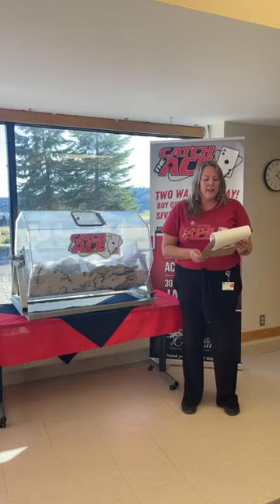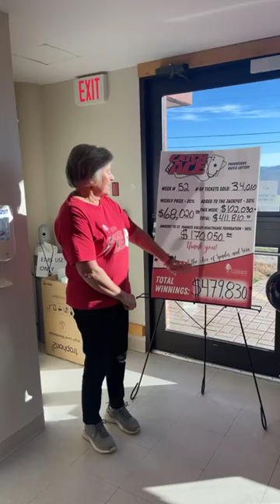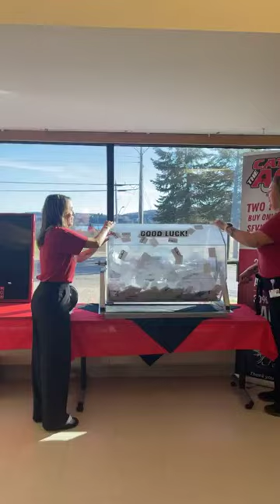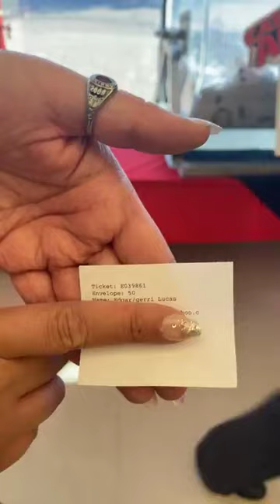Catch The Ace Week #52